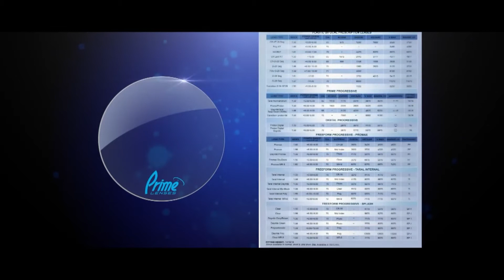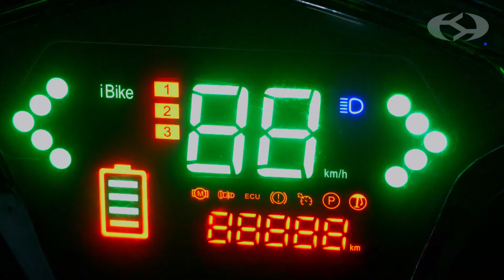DIRECTOR'S PROFILE VERSION : 2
MOVIES COMMERCIAL FILM#